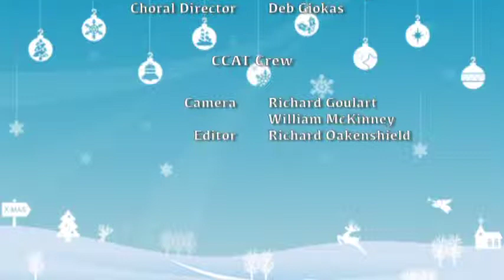Carver Elementary 1st Grade Winter Songfest 2013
Carver Elementary 2013 1st Grade Winter Songfest